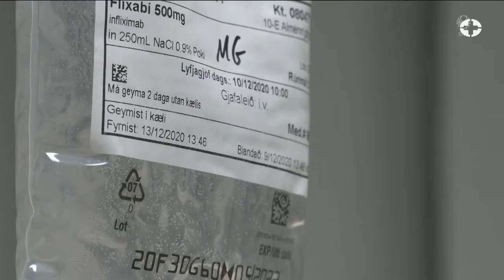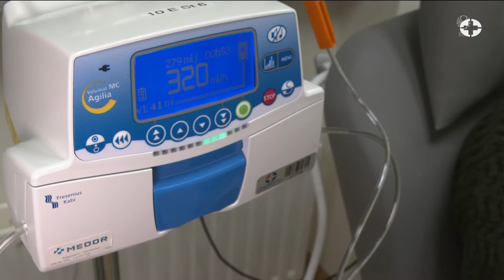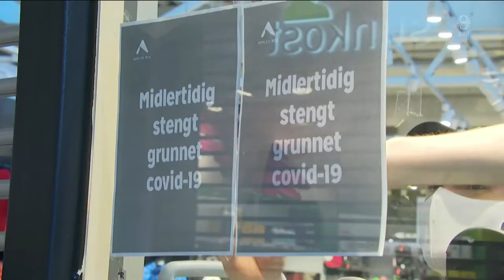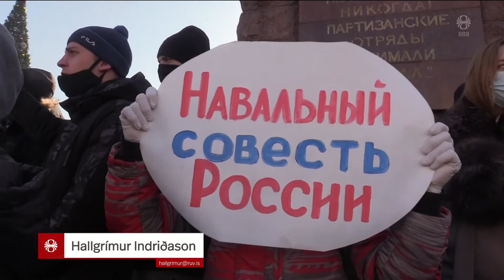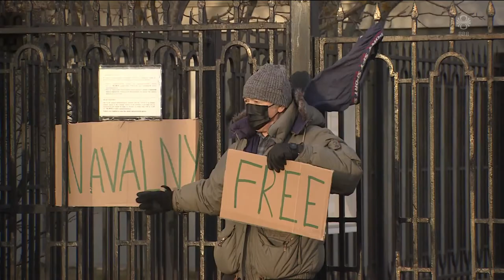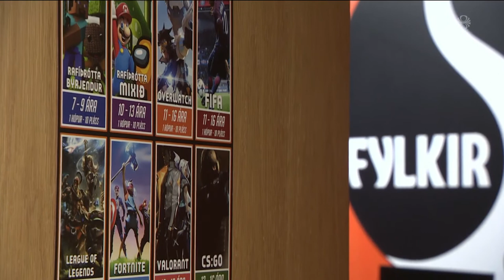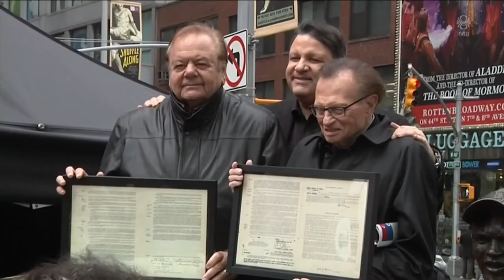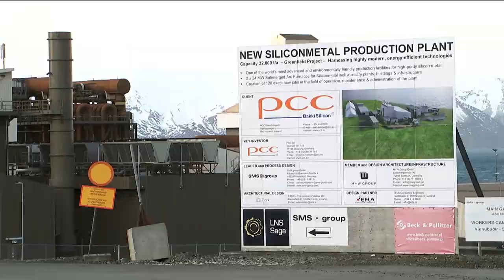Fréttir - 23. jan 2021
Efnisyfirlit:
00:01:17 Rýmingar vegna snjóflóðahættu
00:03:56 Aukaverkanir í tíu mánuði
00:07:07 Skellt í lás í Ósló
00:08:49 Víðir óttast svikalogn í faraldrinum
00:09:17 Mótmæli í Rússlandi
00:11:32 Veitur um vatnslekann í Háskóla Íslands
00:13:08 Fjármálaráðherra um stjórnarskrarfrumvarp
00:14:46 Rafíþróttir blómstra
00:17:05 Larry King látinn
00:18:03 Vilja reisa vistvænan iðngarð á Bakka
00:19:45 Hlaupa til styrktar Pieta-samtökunum